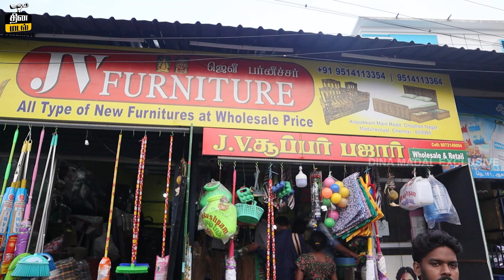எந்த பொருள் எடுத்தாலும் Rs.10 & Rs.15 | J.V. Super Bazzar Wholesale Shop | Dinamadal Exclusive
Address :
No : 161 ,
alapakkam main road ,
Maduravayol,

This Channel is to cover all the interesting happenings in and around us. The best shops and best works going on in our neighborhood are covered in this video.